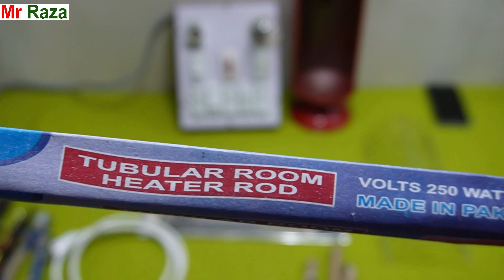How To Repair Electric Room Heater At Home / Room Heater Repairing Tips / Room Heater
Doston is video me room heater ko repair kerne ka trika bataya gya he

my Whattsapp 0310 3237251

Solar Dc Motor | How To Chose Solar Dc Motor | Solar Dc Motor Price Complete Guide In Hindi Urdu

Cheap & Best Dc Motor Quality / How To Check Dc Motor / Mr raza / Dc Motor Quality Complete Details

How To Convert Ac Water Pump Into Dc Water Pump |How To Make Dc Solar Water Pump |mr raza | Dc Motor

Homemade Solar Ac Dc Water Pump | Dc or Ac Motor Ek Pump Me Kese Chalain | Ac Dc Water Pumo |Mr raza